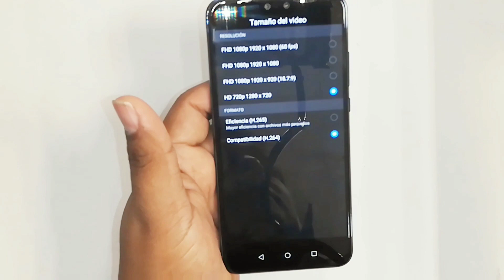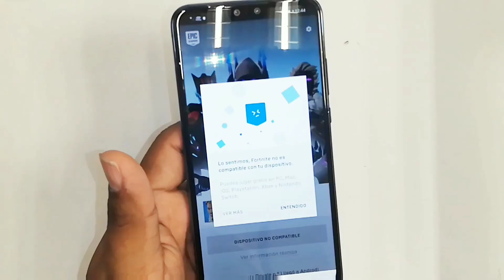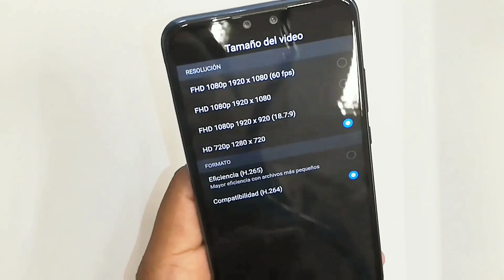Huawei Y9 2019 Unboxing y especificaciones.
Pantalla 6.5"
Camara Trasera 16+2MP
Frontal 13+2MP
3Gb Ram
64Gb Almacenamiento Interno
Kirin 710 Octa core 2.2GHz
Bateria 4000mAh
Android 8.1 Oreo
Acelerometro, Giroscopio,
Proximidad, Brujula digilal
Precio Aprox $5700.00Mxn $280.00 Dls